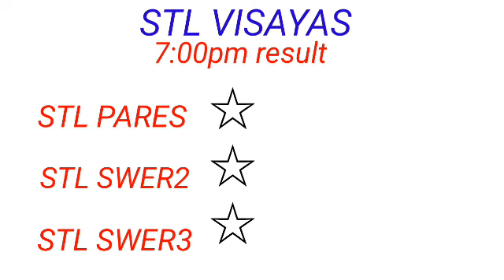STL - VISAYAS,ABRA March 19, 2023 2ND DRAW RESULT